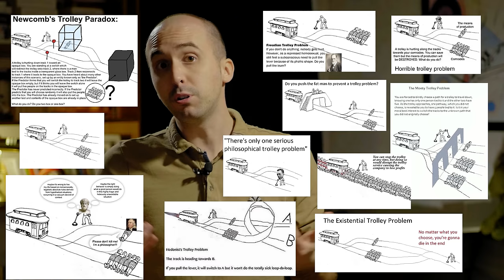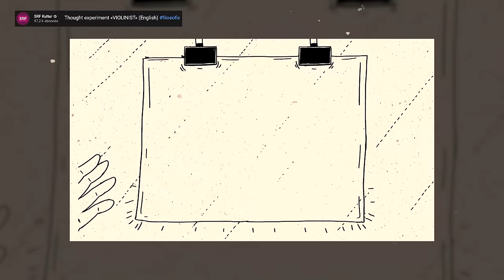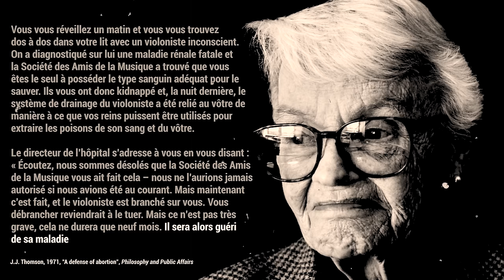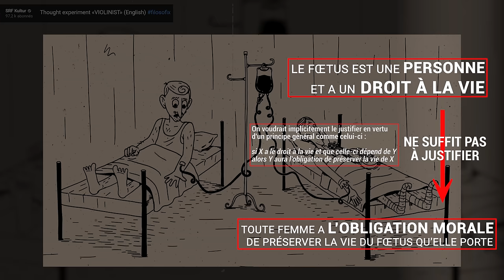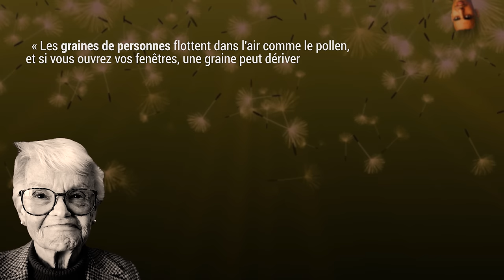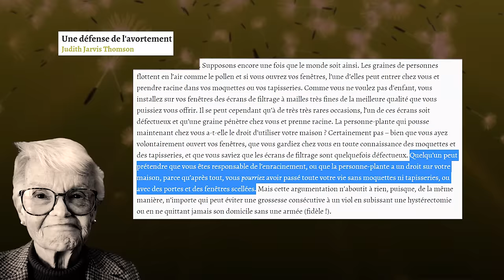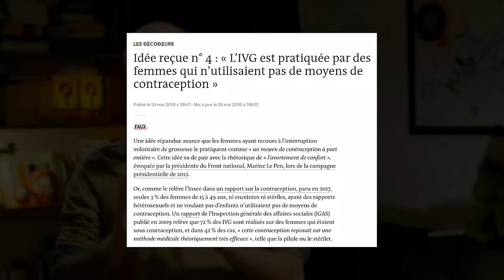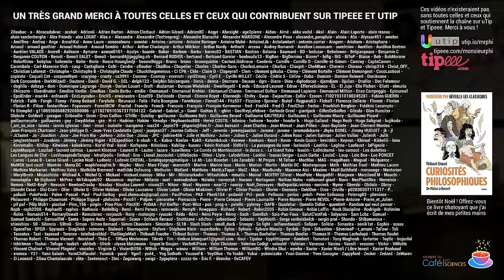Comment Judith Jarvis Thomson a défendu l'avortement : l'argument du violoniste et des people-seeds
Ma première vidéo sur la défense de l'avortement chez J.J. Thomson (attention c'était mes débuts sur YouTube !)

Sommaire :

0:00 - Intro : Thomson et les expériences de pensée
1:33 - "A Defense of Abortion", 1971
3:42 - L'expérience de pensée du violoniste
7:58 - Intermède bafouillant
8:07 - L'expérience de pensée des people-seeds
11:28 - Conclusion : Thomson défend une position nuancée moralement
12:44 - Outro : retours sur l'épisode précédent
13:30 - Supplément d'Onfray quantique
14:01 - Outro

📚 Mon livre "Curiosités philosophiques, de Platon à Russell"

La principale source de financement de la chaîne est le financement participatif. Merci pour tous vos dons !

(Si vous hésitez entre les deux, préférez uTip. Ils ont le bon goût de ne pas financer des documentaires complotistes comme "Hold up".)

😱 Tiktok (j'y poste plus ou moins un truc par jour en ce moment)
🌷 Instagram (où je reposte surtout ce que je mets sur TikTok)